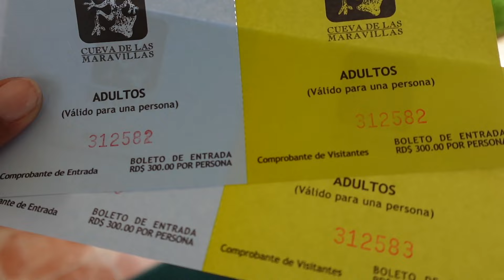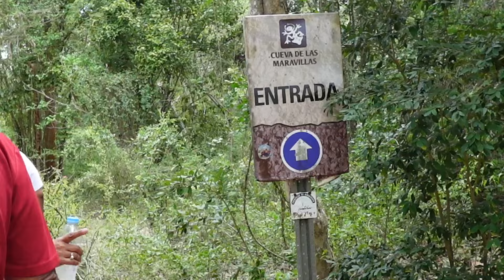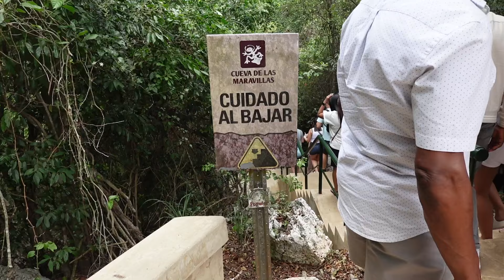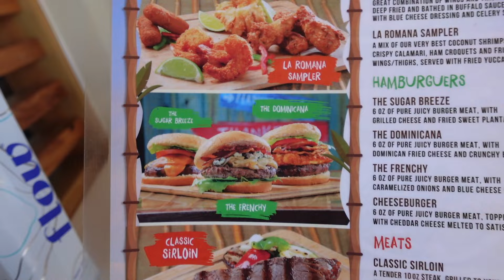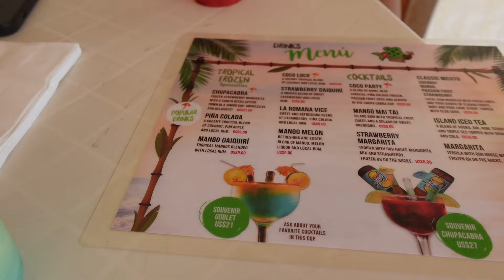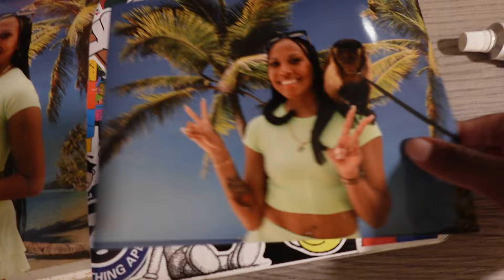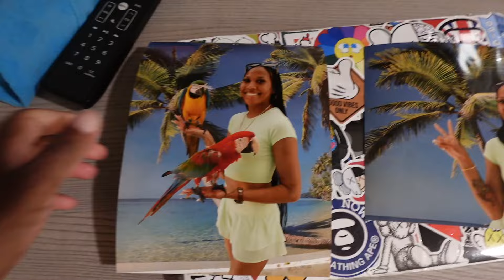24 Hours in Punta Cana: Hidden Caves & Beach Vibes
🌴🗺️ Join us for an unforgettable day in Punta Cana! 🏖️ From hidden caves to stunning beach vibes, this 24-hour adventure has it all! Watch as we explore the vibrant culture, taste local delicacies, and dive into the crystal-clear waters. 🌊 You won't believe the breathtaking sights and hilarious moments we capture!

From discovering ancient caves to chilling at a swim-up bar, our Punta Cana journey is packed with excitement and fun. Don't miss out on our new travel vlog where we bring you along for every step of the adventure.

🤩 FOLLOW US ON OTHER SOCIAL MEDIA PLATFORMS to keep up with all our adventures!

CHAPTERS:
0:00 - Beach Resort
2:02 - Beach Resort Gift Shop
7:48 - Horseback Riding
9:26 - Caves
21:30 - Lunch
22:00 - Leaving the Port
26:30 - Back on the Ship
28:10 - Last Look at the Port
29:10 - Final Thoughts

© Kay&Jay Vlogs